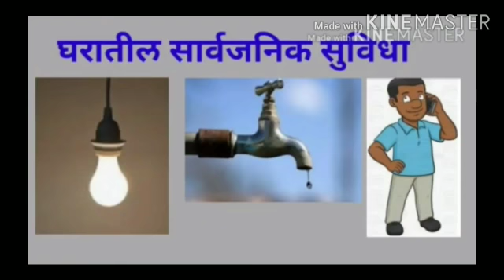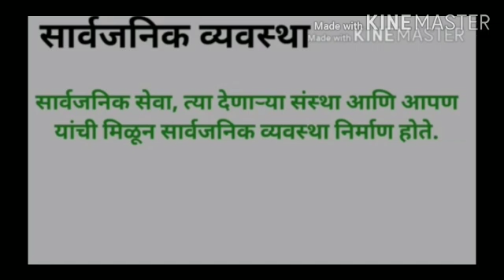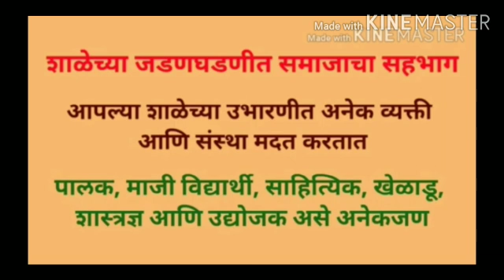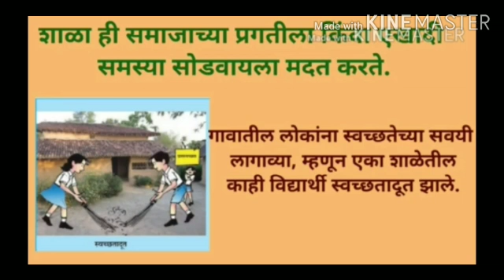सार्वजनिक सुविधा आणि माझी शाळा| इयत्ता-5वी| विषय- परिसर अभ्यास भाग 1| शिक्षक- कैलास जाधव |ज्ञानदीप